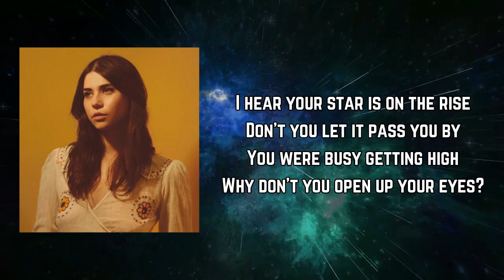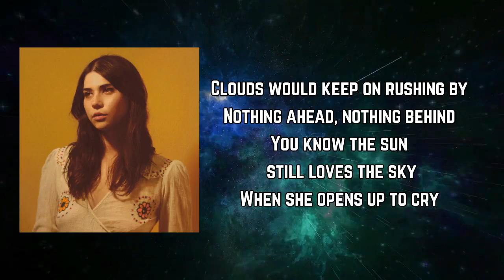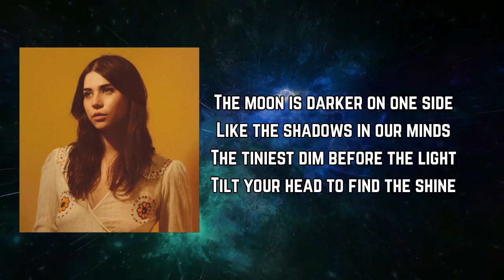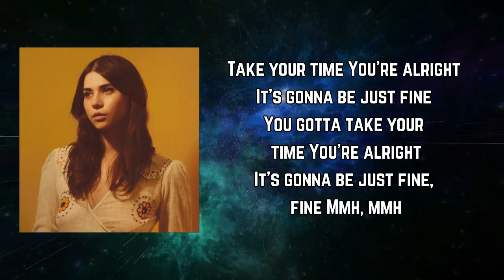Pearl Charles - Take Your Time Lyrics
Songs: Take Your Time by Pearl Charles
Album

Take Your Time Lyrics:

[Verse 1]
I hear your star is on the rise
Don't you let it pass you by
You were busy getting high
Why don't you open up your eyes?

[Chorus]
Take your time
You're alright
It's gonna be just fine

[Verse 2]
Clouds would keep on rushing by
Nothing ahead, nothing behind
You know the sun still loves the sky
When she opens up to cry

[Chorus]
Take your time
You're alright
It's gonna be just fine, fine

[Instrumental Break]

[Verse 3]
The moon is darker on one side
Like the shadows in our minds
The tiniest dim before the light
Tilt your head to find the shine

[Chorus]
Take your time
You're alright
You gotta take your time
You're alright
Mmh, mmh